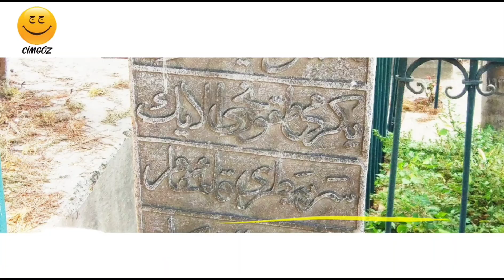Osmanlıca Osmanlı Mezar taşları | bursa emir sultan cami haziresi - 7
bursa emir sultan cami haziresi nde osmanlıca osmanlı mezar taşını okuduk.

Merhabalar ben CİMGÖZ. Osmanlıca - Osmanlı Türkçesi ile alakalı siz tarih sevdalıları na eğlenceli osmanlıca dersleri osmanlıca okumaları yayınlıyorum. dersleri mizde ve okumaları mızda cimgöz caps komik eğlenceli sözlük edebiyat güzel sözler risale risale-i nur bulmaca bilmece adam asmaca bilgi paylaşımları resimli kelime sözlük leri sıra sende sende osmanlı ca yaz video lar gibi içerikler ve paylaşımlar hazırlıyoruz. bize katılmak istersen linke tıkla: